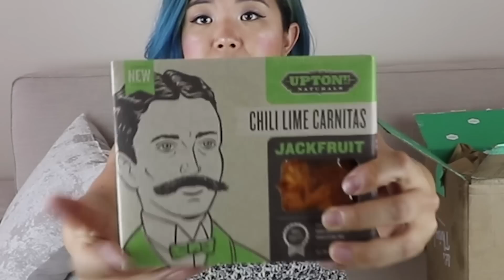HOW TO GO VEGAN (MY TOP TIPS + VEGAN STARTER KIT)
In this video, I go over my TOP TIPS for going VEGAN! Throughout the video, I will also be unboxing the Vegan Starter Kit from Thrive Market which includes a lot of awesome goodies to get you kickstarted on your vegan journey. Remember, veganism is a JOURNEY.

AWESOME PRODUCTS FOR THE KITCHEN:
★ BLENDER/FOOD PROCESSOR DUO
★ MEAL PREP BENTO BOX CONTAINERS